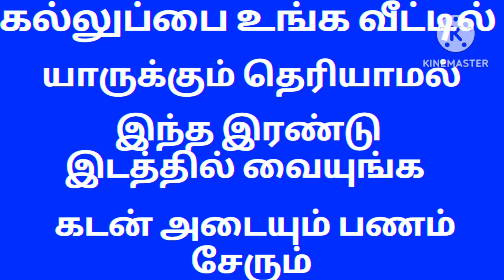கல் உப்பு பரிகாரம்/கல் உப்பை வீட்டில் இந்த இரண்டு இடத்தில் வையுங்க கடன் அடையும் பணம் சேரும்